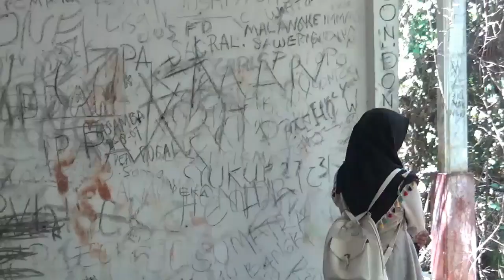BULU' POLOE PULAU INDAH DIBALIK CERITA MISTISNYA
Bulu' Poloe merupakan salah satu Pulau yang berada di Kabupaten Luwu Timur. Dalam Bahasa Bugis, Bulu' Poloe berarti Gunung yang patah. Pulau ini luasanya mencapai 45 hektare. Dari Malili, Ibu Kota Kabupaten Luwu Timur, butuh waktu selama 45 hingga satu jam, menggunakan kapal atau perahu, untuk bisa sampai di pulau yang menawarkan pemandangan yang indah.

Di Pulau ini, pengunjung bisa menikmati hampara pasir putih yang bersih, air laut yang jernih dan ribuan ikan dari berbagai spesies hidup di laut seputaran Bulu' Poloe. Selain itu, menurut warga setempat, Bulu' Poloe ini punya cerita mistis.

Pulau Bulu' Poloe ini, bisa menjadi tujuan wisata anda, bersama teman dan keluarga.

Diupload tanggal 24 Maret 2019